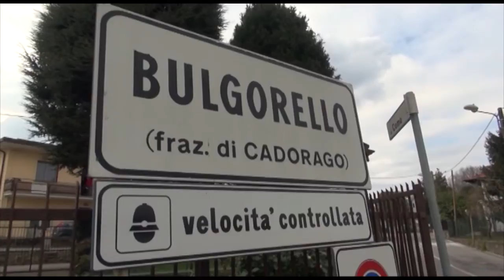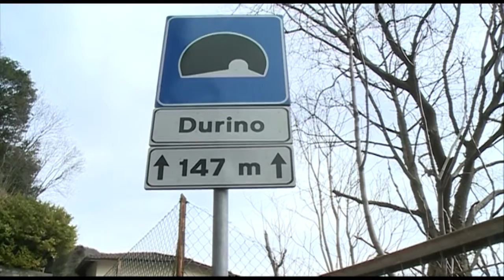Etg - La cronaca di sabato 28 febbraio 2015